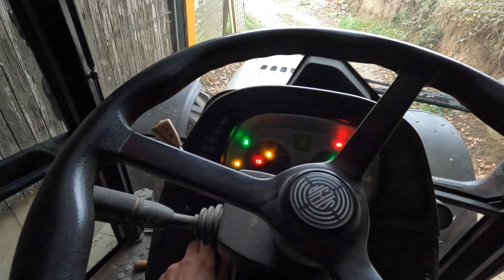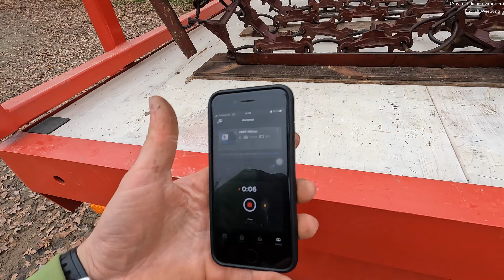🧰 Mähwerk reparieren 🔧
Wir haben die Antriebswelle von unserem Fella KM 270 ausgebaut und neue Lager eingebaut. Und danach die Maschinen Winterfest eingeräumt.